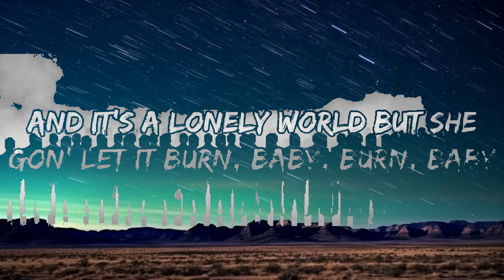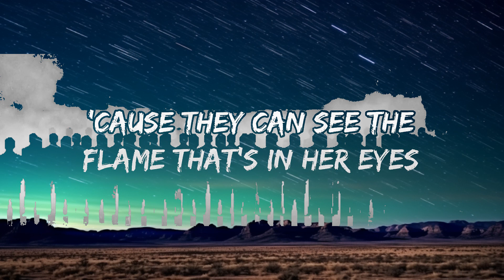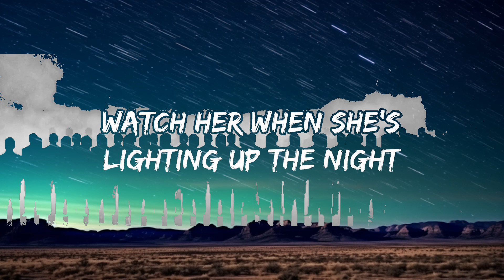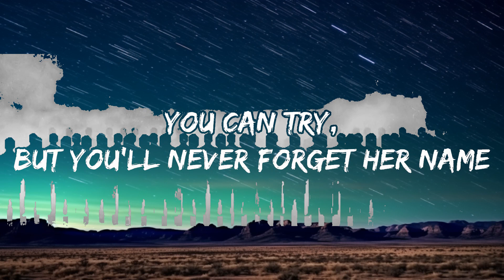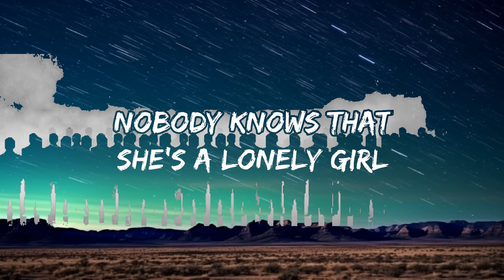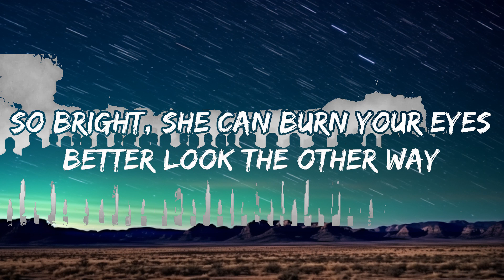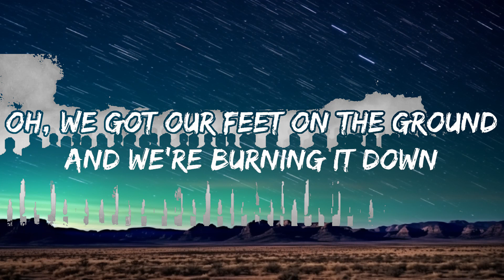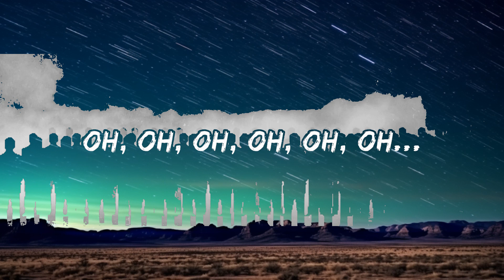Girl on Fire - Alicia Keys (Lyrics) | 25mins Lyrics - Top Vibe Music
Girl on Fire - Alicia Keys (Lyrics)